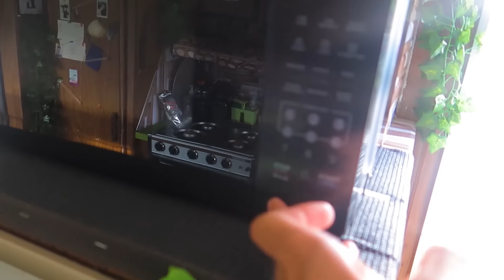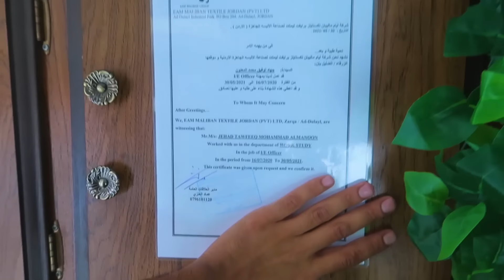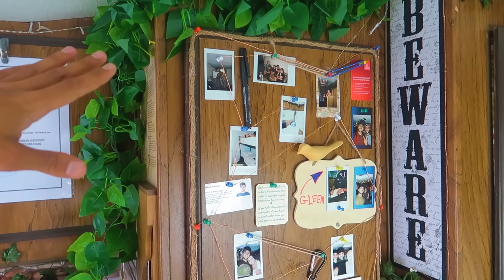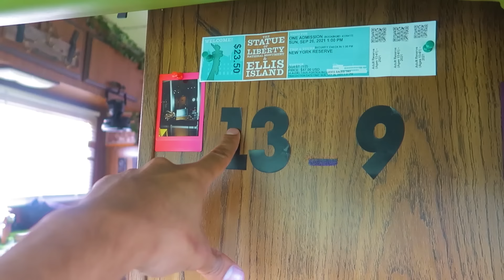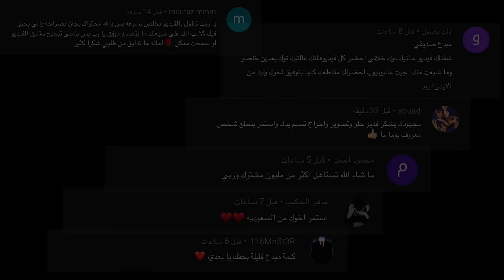اشتريت كرفان احلامي | فندق 5 نجوم من الداخل 🔥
ملخص الفيديو : و بعد طول انتضار جولة في بيتي المتنقل في امريكا
البيت اللي قررت اعيش فيه و كل شي موجود فيه

- اذا بتحب تشوف صور عن رحلتي و ستوريات بتجنن !!

- اذا بتحب تشوف يومياتي بشكل تفصيلي و فخم !!

- اذا بتحب تشوف فيديوهات قصيرة و مفيدة !!

- اذا بتحب تشوف افكاري و توجهاتي او خلص نت اليوتيوب !!

- اذا بتحب تشوف محتوى عن وجهة نظري تجاه شي معين
ما الك غير التويتر :

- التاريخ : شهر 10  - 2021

- المكان : واشنطن العاصمة

- الساعة : 5 م

- عدد المشتركين عند نشر هذا الفيديو : اقل من 3000  مشترك

امريكا - كرفان - سفر بين الولايت - عرب امريكا - الهجرة إلى امريكا - فيزا الى امريكا - بيت متنقل - كرفان كلاسيك
جاد معنون - جهاد معنون - محتوى رائج - الولايات المتحدة الامريكية - سفر - تنقل - يوتيوب - فيس بوك - تيك توك
سناب شات - انستغرام - يوتيوب - تويتر -اكسبلور - حلم - تحفيز -فايرال -  هدف - خطة - نجاح - جهاد معنون - امج ون - شادي السايس  - شركة امج ون - Image one camra and video - CCHQ - جاد معنون - جولة في بيتي المتنقل في امريكا
بيتي المتنقل - بيت متنقل  - كرفان كلاسيكي - فندق خمس نجوم